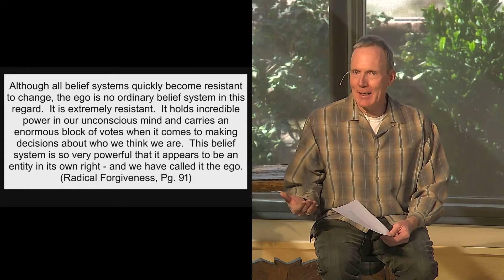Columbine Unity: Scott’s Talk “Not to you, but FOR you"